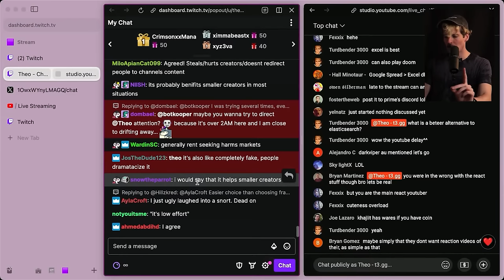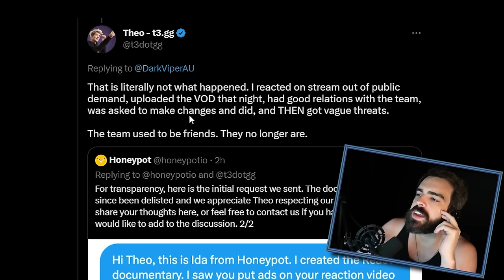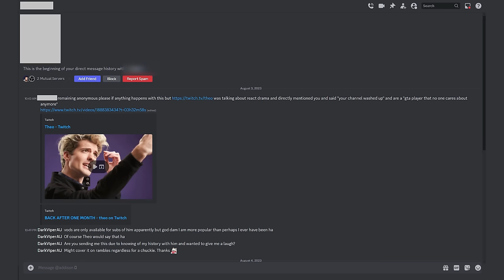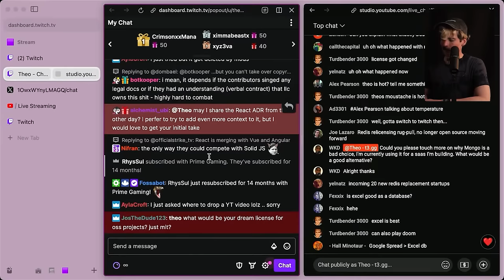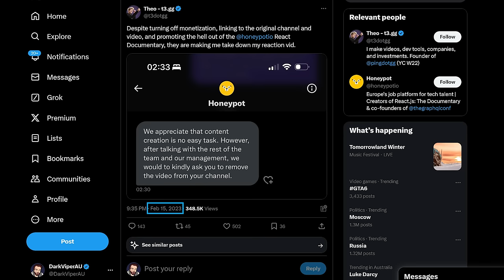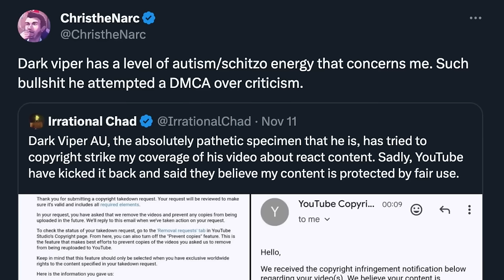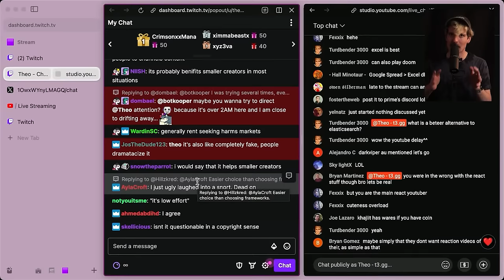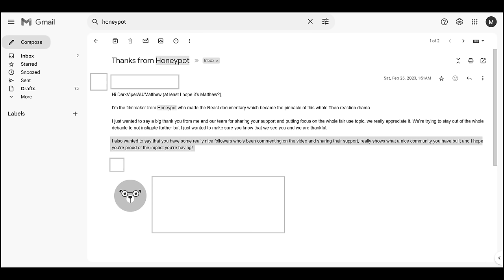A Mountain of Lies And No Self-Awareness: Exposing Theo - t3․gg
0:00 Intro
1:04 Feb 2023 - The initial conflict with Theo.
4:22 My tweet and Theo's response.
5:31 Honeypot email to Matt.
6:02 Feb 2023 - The difficulty in understanding others.
7:59 Combating the 'Theos' despite misinformation.
9:29 Theo: "Metallica is the DarkViper of music"
10:05 Discussion of transcript.
13:37 March 2024 - Theo slandering me on stream.
19:00 Theo's champion.
19:41 Theo's band of misfits.
21:05 An explanation of Theo's mentality.
21:24 I am not suing anybody.
21:50 Theo doesn't understand the issues of reaction content.
22:41 Theo just doesn't care.
23:28 Theo: "Drama content hurts small creators".
24:56 Theo's contradictory statements.
25:45 Theo on Charlie's video.
26:43 Conclusion.

In this in-depth video, I address a complex situation that has unfolded over the past year involving allegations, misinformation, and a dispute that has grown beyond my initial intentions. I aim to set the record straight, debunking falsehoods and presenting my perspective on the interactions and conflicts that have occurred. I delve into the specifics of a contentious issue involving documentary reuploads, reaction videos, and the ensuing fallout that has affected not only my reputation but also that of other creators and companies involved. Through detailed analysis and evidence, I provide clarity on my actions, the accusations made against me, and the broader implications for the YouTube community.

The video also explores the challenging nature of online disputes, the impact of social media on public perception, and the importance of transparency and integrity in content creation. I share insights into the difficulties of navigating online drama, the responsibility of creators towards their audience, and the need for critical thinking and fairness in the digital age. Join me as I take you through this journey of confrontation, understanding, and hopefully, resolution.